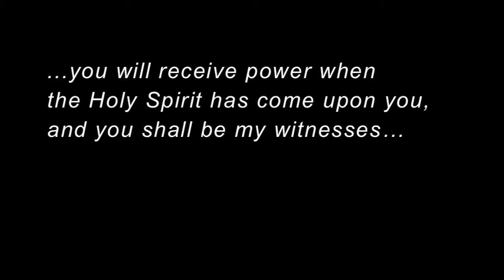Slab City Scene - The Love Story of Leonard Knight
Special One Night Screening - Escondido Regal Cinema - December 9th, 7:30pm

SYNOPSIS It’s 2007, and Leonard Knight, creator of Salvation Mountain, has been given a cameo in the film, “Into The Wild.” Soon after, thousands a week begin arriving from all over the world, to hear this desert hermit share his “Love Story...” After gazing upon this wretch, the proud leave broken, and the broken leave rejuvenated, and by 2009, Leonard has become the most visited man on earth. Already blind, deaf, and overwhelmed by the crowds, Leonard’s ministry comes under attack, just as he is slipping into the abyss of dementia...

REVIEWS “One of the best documentaries... a radical encounter... a must see.” Ted Baehr, Best Selling Author and Founder of MOVIEGUIDE
“Mind blowing and amazing…” - ChristianCinema.com
“I don’t know if I have scene a documentary that has impacted me so much... the movie is spectacular.” - Lori Marett, Director of the Gideon Film Festival
"A very moving portrait... Beyond its potential to stir secular audiences, it speaks a powerful witness into the lives of Christians..." - Glenn Carlson, Executive Producer ERF Medien (German TV)